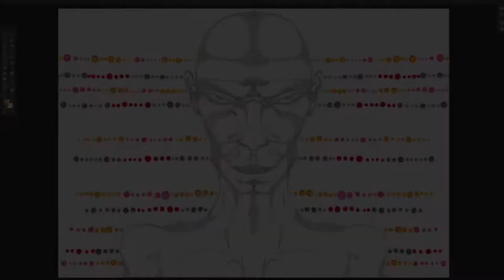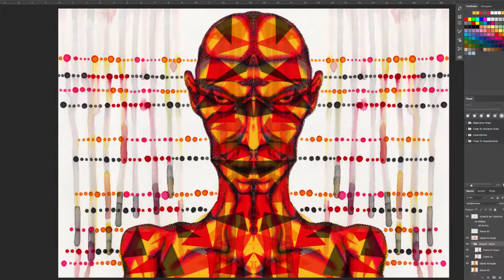A simple combination of analog and digital graphics